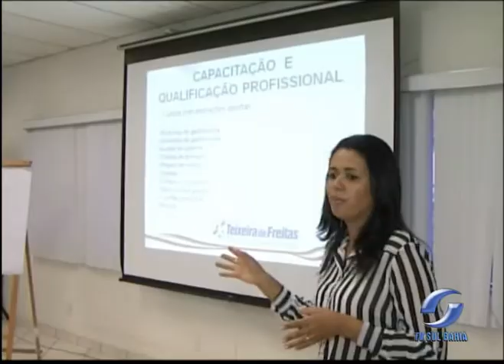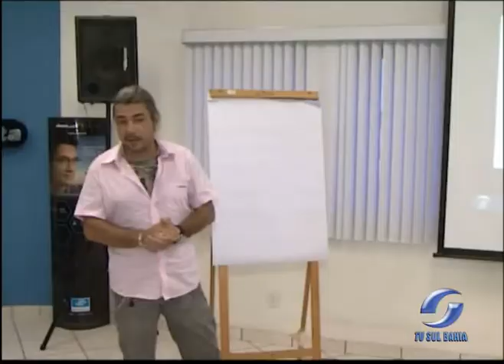ENCONTRO HOSPEDAGEM GASTRONOMIA 18.06.2013